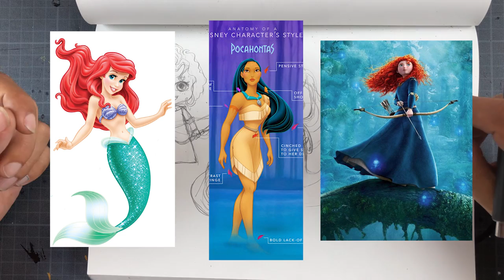Tuto Kawaii Chibi : Comment Dessiner les Princesses Disney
Le lien pour les corrections sera disponible dans quelques jours !
Merci pour votre patience

Une feuille un crayon et mon blog, c'est tout ce qu'il faut pour dessiner !